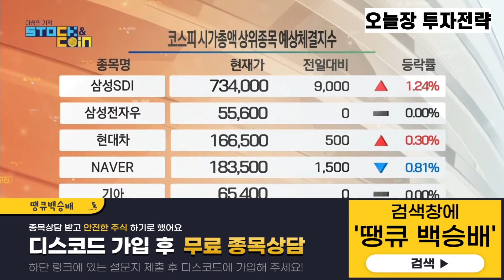오늘장 투자전략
혜택1 : 무료 추천주 혜택
혜택2 : 관심종목 매수, 매도 알림 서비스 혜택
혜택3 : 종목상담 무료 혜택
혜택 4: 골드회원 가입 시 다른 유료서비스 할인 혜택